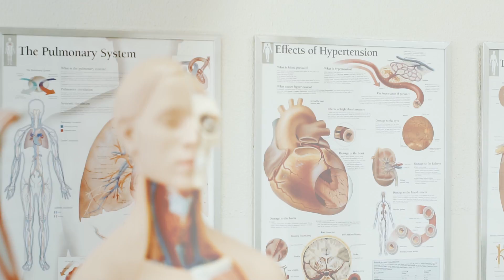LEGISTA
Uma profissão que gera curiosidade... Eles trabalham com cadáveres diariamente. São como detetives do corpo humano. Como é o trabalho do médico legista?